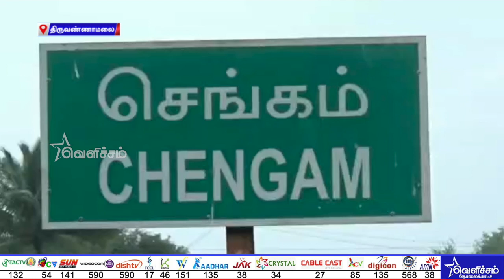பெற்றோரை எதிர்த்து காதல் திருமணம் ; கல்யாணம் ஆனா ஒரே மாதத்தில் தூக்கில் தொங்கிய காதல் ஜோடி LOVE